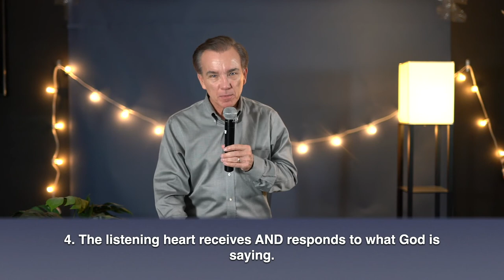The Story of the Listening Heart: Parables of Jesus (Part 3)